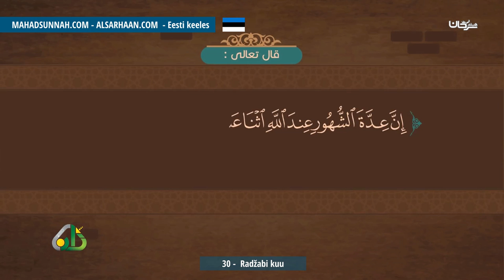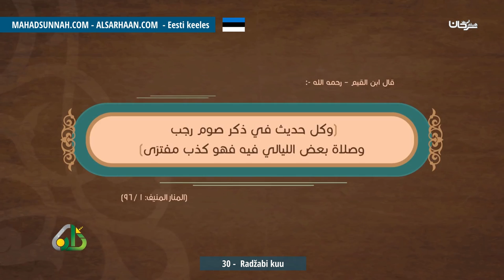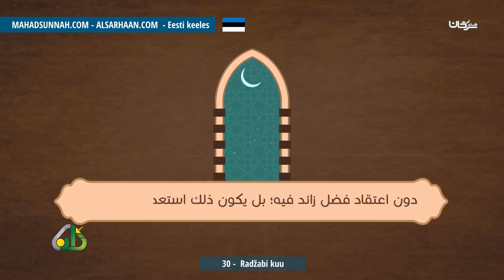30 Radžabi kuu شهر رجب